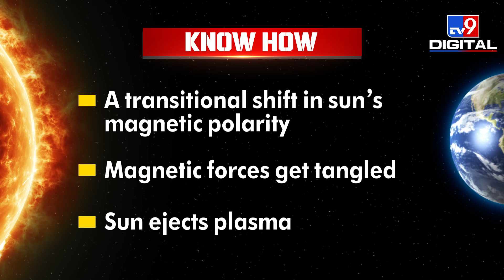Geomagnetic solar storm will hit earth, communication impact likely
A geomagnetic solar storm is all set to hit earth in 24 hours. Scientists claim that the incoming solar storm may accelerate further than 1.6 million kilometers. And its impact can be felt on the sub-solar point on the sunlit side of the earth. Telecommunications, phones and satellite comms are likely to be hit.